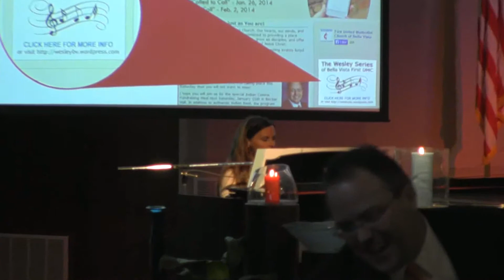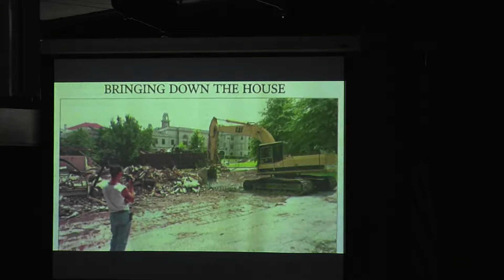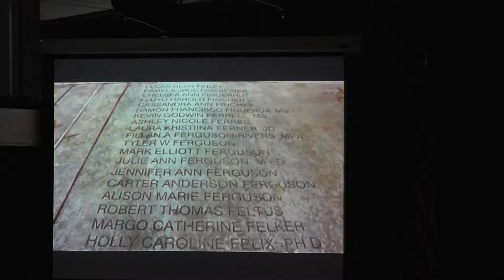First United Methodist Church of Bella Vista - Contemporary Worship - February 23, 2014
Contemporary Worship service held at First United Methodist Church of Bella Vista on February 23, 2013. Sermon series entitled "Mysteries of Faith". Part 3 of 4 - "Last Will Be First". Sermon provided by Brother Jaimie Alexander.